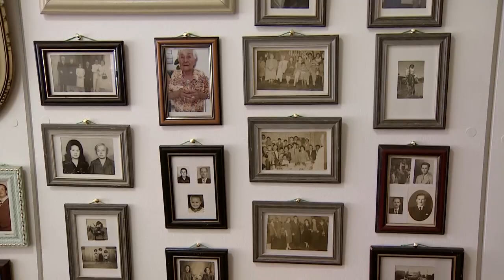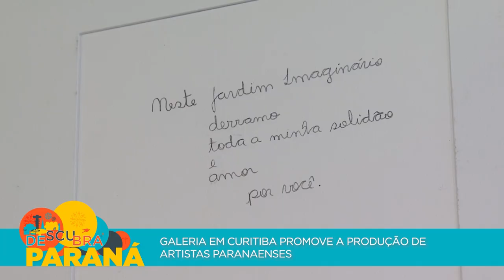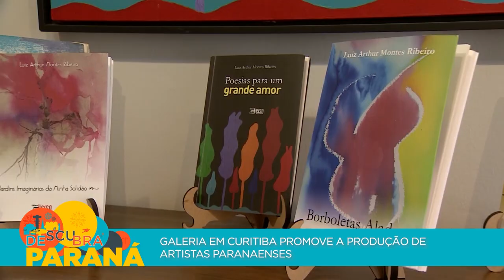Galeria em Curitiba promove a produção de artistas paranaenses